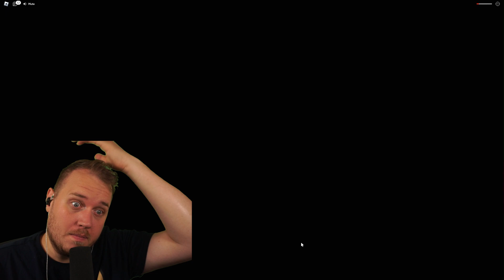Sandheden om BILLY?!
@Vercinger spiller Billy Story i Roblox med @TortenSkjold. Sandheden om Billy skal ud og selvom vi blev inviteret til Billys Hotel skal vi finde ud af hvorfor ingen kan lide ham længere..